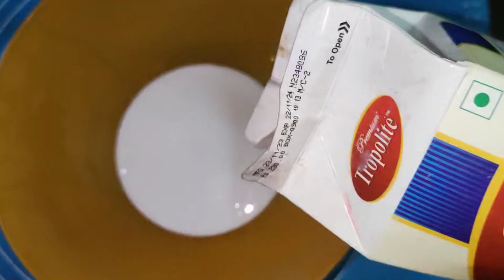Fondant cake | বাড়িতে কি ভাবে নরম ফন্দেন্ট cake বানাবেন